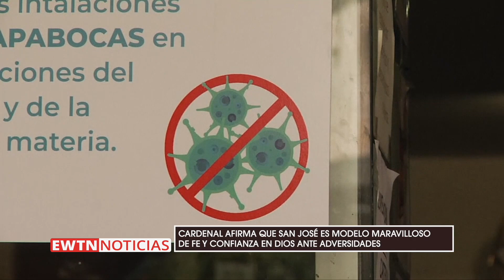Cardenal afirma que San José es modelo maravilloso de fe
En Venezuela, el Arzobispo Emérito de Caracas afirmó que San José es un modelo maravilloso de fe y confianza en Dios ante las adversidades. Veamos.